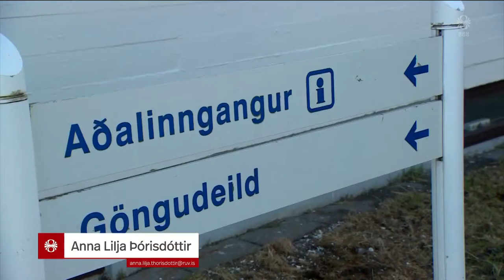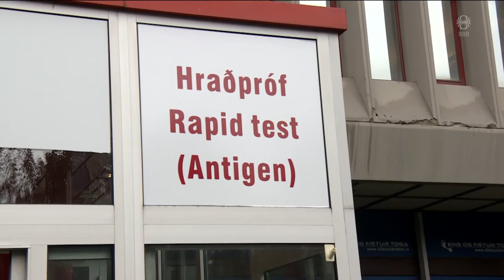Fréttir - 10. sep 2021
Fréttir RÚV frá 10. september 2021 - Efnisyfirlit:
00:01:26 Úrelt geðdeild við Hringbraut
00:04:29 Forvarnadagur sjálfsvíga
00:07:39 Átröskun ungmenna
00:09:40 Öllu aflétt í Danmörku
00:12:12 Fáir í hraðprófi vegna viðburða
00:14:15 Tíu flokkar í framboði á landsvísu
00:14:54 Bjargaði nágranna úr bruna
00:16:01 Ný ríkisstjórn í Líbanon
00:16:39 Sauðfjárslátrun hafin í flestum sláturhúsum
00:18:36 Nýr Kársnesskóli
00:19:54 Olíutankur verður listaverk á Þingeyri